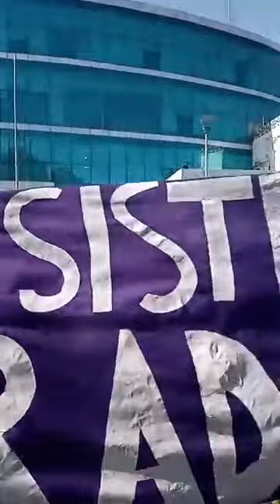Marcha feminista en Fiscalía del Estado de Puebla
Las mujeres que se congregaron en la Fiscalía pudieron tirar las vallas que protegían el edificio e intervenirlo como lo han hecho en manifestaciones pasadas. Esto antes de que iniciara la marcha del 8M en Puebla.